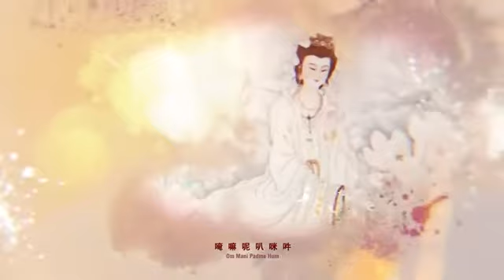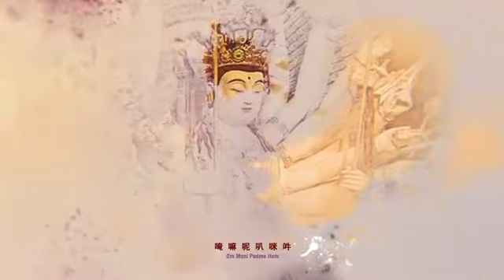【소원성취기도】금전운 과 소원을 들어주는 불경 - 불경모음 2 (반야심경,천수경,천지팔양신주경,금강경) - 영인스님 - Oṃ Maṇi Padme Huṃ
【소원성취기도】금전운 과 소원을 들어주는 불경(반야심경 천수경 천지팔양신주경 금강경 - 영인스님) Padmasambhava mantra

【소원성취기도】금전운 과 소원을 들어주는 불경(반야심경 천수경 천지팔양신주경 금강경 - 영인스님) (마음 편안한 곳 / GwangDeokTemple)
【소원성취기도】금전운 과 소원을 들어주는 불경 - 불경모음 2 (반야심경,천수경,천지팔양신주경,금강경) - 영인스님
금전운 과 소원을 들어주는 불경 - 지장경 【소원성취기도】
[소원성취기도] 금전운 과 소원을 들어주는 불경
[정근송- 자식을 위한 염불수행] 관세음보살정근 - 영인스님 3시간 독송
관세음보살 정근 영인스님 /관세음보살 보문품 우리말 자막.. 2020
[불경모음- 자식을 위한 불경] 우리말 지장경 영인스님 독경 (불경과 해석)
예불 반야심경 화엄경 천수경 신묘장구대다라니 금강경 지장경 영인스님 【소원성취 불경모음 3시간】
[5시간 ]반야심경,천수경,금강경,관세음보살정근,석가모니불정근,약사여래불정근,화엄경약찬게 - 영인스님 #2
천수경 화엄경약찬게 화엄성중정근 영인스님
불경모음3 (반야심경,화엄경,천수경,심묘장구대다라니,금강경,지장경) - 영인스님 2020
관세음보살 3시간 🙏🙏🙏 영인스님 #3
불경모음 영인스님 - 반야심경,천수경,금강경,천지팔경신주경 2020
매일 들어라: 소원이 실현되는 건강,부자,성공,풍요,행운,행복,재물,소원성취 행운 🙏🙏🙏 댓글에 소원을 적어보세요.(소원)
[소원성취기도] 금전운 과 소원을 들어주는 불경(지장보살본원경 2시간56분)
반야심경 천수경 천지팔양신주경 금강경 - 영인스님
【소원성취기도】금전운 과 소원을 들어주는 불경 (천수경 반야심경 신묘장구대다라니)
소원성취 불경 영인스님 우리말천수경🙏🏽🙏🏽🙏🏽신묘장구 대다라니
반야심경,천수경,금강경,관세음보살정근,석가모니불정근,약사여래불정근,화엄경약찬게 - 영인스님 #2
반야심경,천수경,금강경,관세음보살정근,석가모니불정근,약사여래불정근,화엄경약찬게 - 영인스님 #1
불경모음 2 🙏🙏🙏 반야심경,천수경,천지팔양신주경,금강경 🙏🙏🙏 영인스님
관음 정근 (관세음보살 정근) - 영인 스님
[소원성취기도] 금전운 과 소원을 들어주는 불경 @평화
매일 들어라 : 소원이 실현되는 건강 과 돈 행운 🙏🙏🙏 [불경모음]금강경,천지팔양신주경,천수경,반야심경, 신묘장구대다라니 🙏🙏🙏@한국의 불교 음악
반야심경, 천수경, 관세음보살보문품, 관음정근, 지장정근, 신묘장구대다라니, 영인스님 【소원성취 불경모음】
매일 들어라: 소원이 실현되는 건강,부자,성공,풍요,행운,행복,재물,소원성취 행운 🙏🙏🙏  우리말 천수경 영인스님 @한국의 불교 음악
매일 들어라: 소원이 실현되는 돈 행운 🙏🙏🙏 [불경모음]금강경,천지팔양신주경,천수경,반야심경, 신묘장구대다라니 @한국의 불교 음악
[불교,불경모음]반야심경, 천수경, 화엄경, 지장경, 우리말 반야심경, 신묘장구대다라니, 금강경, 법성게,염불
우리말천수경 korean
매일 들어라: 소원이 실현되는 건강 과 돈 행운 🙏🙏🙏 [불경모음- 자식을 위한 불경] 천수경(千手經) -원문과 우리말 연속재생- 영인스님 독경 (불경과 해석 포함)
반야심경, 천수경, 관세음보살보문품, 관음정근, 지장정근, 신묘장구대다라니  【소원성취 불경모음】
천지팔양신주경, 천지팔양경
[불경모음]금강경,천지팔양신주경,천수경,반야심경, 신묘장구대다라니
천수경 반야심경 화엄경 약찬게 발원문 예불, 화암스님 독송 / 불경(佛經) 2020
매일 들어라: 소원이 실현되는 건강,부자,성공,풍요,행운,행복,재물,소원성취 행운 🙏🙏🙏  불설천지팔양신주경 - 영인스님 @한국의 불교 음악
천지팔양신주경 , 불교 [모든 재앙이 소멸되고 온갖 재복이 들어오는 불경]
관세음보살🙏🏽🙏🏽🙏🏽[觀世音菩薩]
나무아미타불 3시간 - 영인스님
재복이 들어오는 불경 업장소멸 / 반야심경, 천지팔양신주경 [불경모음]
[소원성취기도] 반야심경,천수경,천지팔양신주경,금강경 - 영인스님
[소원성취기도]  천수경 반야심경 신묘장구대다라니 @평화 @영인스님
[소원성취 불경모음] 반야심경 천수경 관세음보살보문품 관음정근 지장정근 신묘장구대다라니 @평화
@평화 [소원성취기도] 금전운 과 소원을 들어주는 불경 🙏🙏🙏🙏🙏🙏🙏🙏🙏
관세음보살정근(자막포함) / 염불 - 영인스님
반야심경 🙏🙏🙏 2시간 - 영인스님  はんにゃしんぎょう - 6
반야심경,천수경,금강경,관세음보살정근,석가모니불정근,약사여래불정근,화엄경약찬게
매일 들어라: 소원이 실현되는 건강 과 돈 행운 🙏🙏🙏 [진언송- 자식을 위한 염불수행] 광명진언(光明眞言) - 범철 스님 @한국의 불교 음악
천수경 영인스님 독송 / 불경(佛經), 영인스님 4회 독경
매일 들어라: 소원이 실현되는 건강,부자,성공,행운,행복,재물,소원성취 행운 🙏🙏🙏 천수경 독송, 송광사 스님들의 아름다운 음성공양@한국의 불교 음악
반야심경 🙏🙏🙏 2시간 - 영인스님  はんにゃしんぎょう - 1
【소원성취 기도방법】 금전운, 소원을 들어주는 불경(천수경 반야심경)
봉정암 신묘장구대다라니21독/매일기도 소원성취/기도용 빠른 속도